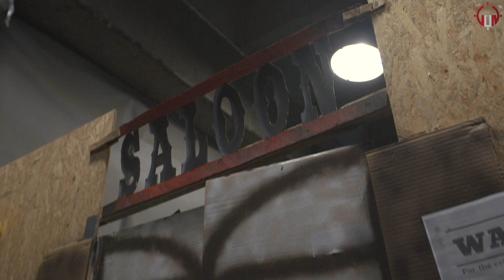PAMIĘCI TOMASZA KNAPIKA (1943 - 2021)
Byliśmy umówieni na wywiad. Tomek chciał, żebym zabrał go na strzelnicę i pogadał o broni w filmach. Nie zdążyłem. Jako mój kolega lektor, Tomek zrobił mi wielką przyjemność i wystąpił swoim głosem w jednym z odcinków GUN TV PL. Wspomnijcie go, bo towarzyszył nam na co dzień przez kilka dziesięcioleci.

Andrzej Leszczyński